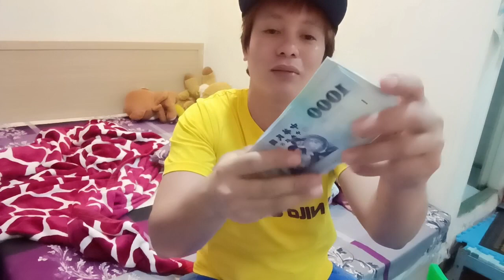MAGKANO BA ANG NATATANGGAP NA HONGPAO SA TAIWAN O RED ENVELOPE?